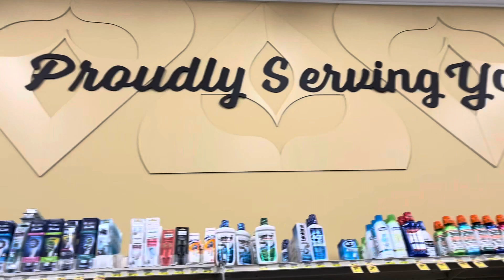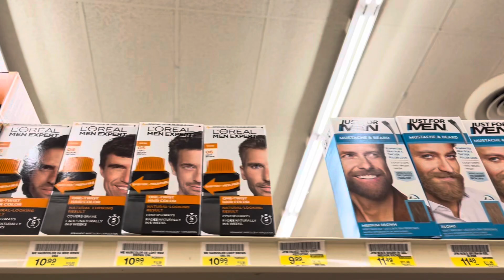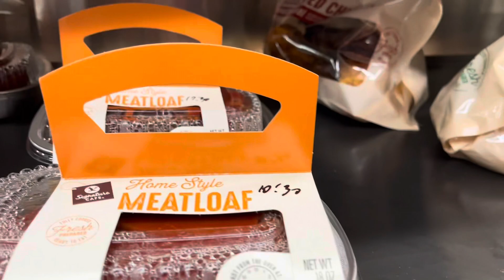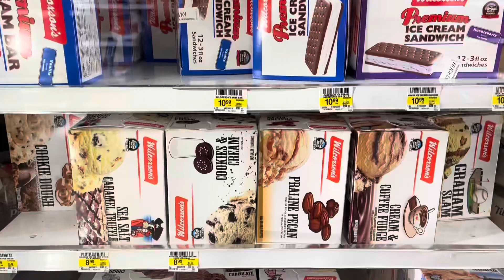In the Grocery Store.